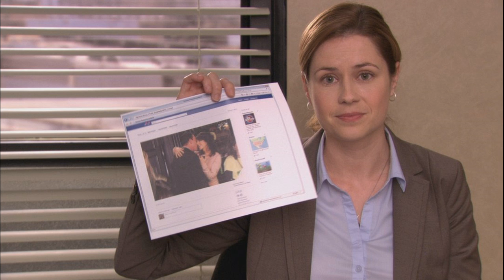Notable Names You May Not Know Directed At Least 1 Episode Of 'The Office'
Hope you enjoyed the video!!! Please come back!

Add me on Xbox--- Im A Nerd lolz